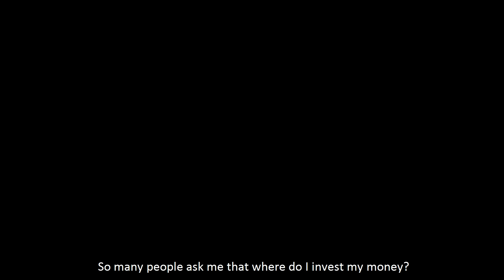My Investing strategy | How do millionaires invest? | Ankur Warikoo Hindi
In this video we will talk investing strategies about how you can follow the simple tips to invest your money.

smallcase All-Weather-Investing (what I recommend for all of you, if you are just started investing in stocks)

It will cover all the information on how to invest and get right returns rather than money sitting in your bank account or in FDs, what are the investment options for beginners, and how to pick the best option.
You don’t get rich by making more money, you get rich by making money grow.

And as you watch this video and think about investment, do remember one of the most valuable pieces of advice from Warren Buffet: “No one wants to get rich slow.” Well that’s how, richness actually comes along.

As you go about investing your money, do remember that it takes time to grow, and not all good things are worth having within a moment of a buzz.

इस वीडियो में हम बात करेंगे कि कैसे आप अपने पैसे का निवेश करने के लिए सरल सुझावों का पालन कर सकते हैं।

यह आपके बैंक खाते में या एफडी में बैठे पैसे के बजाय निवेश करने और सही रिटर्न प्राप्त करने के बारे में सभी जानकारी को कवर करेगा, शुरुआती लोगों के लिए निवेश विकल्प क्या हैं, और सबसे अच्छा विकल्प कैसे चुनना है।

आप अधिक धन कमाकर अमीर नहीं बनते हैं, आप धन की वृद्धि करके अमीर हो जाते हैं।
और जैसा कि आप इस वीडियो को देखते हैं और निवेश करने के बारे में सोचते हैं, वॉरेन बफे से सबसे मूल्यवान सलाह में से एक को याद रखें: "कोई भी अमीर धीमी गति से नहीं होना चाहता है।"

वास्तविकता यही है कि समृद्धि ऐसे ही आती है।

और हमेशा पैसे निवेश करने के याद रखें कि इसे बढ़ने में समय लगता है, और सभी अच्छी चीजें एक पल के अंदर ही नहीं होती हैं।